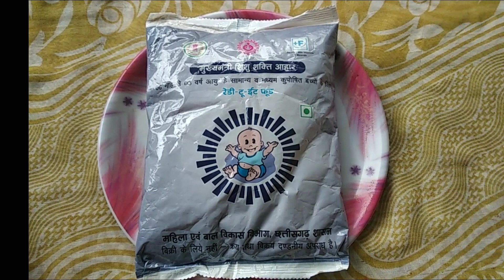आंगनबाड़ी में मिलने वाले शिशु शक्ति आहार रेडी टू ईट फूड मोदक बनाने की विधि || Modak Recipe